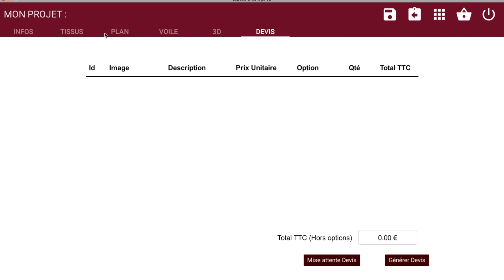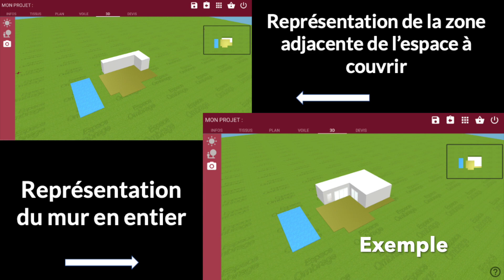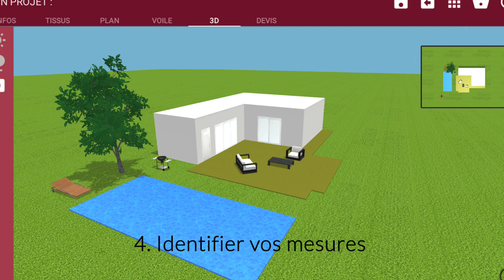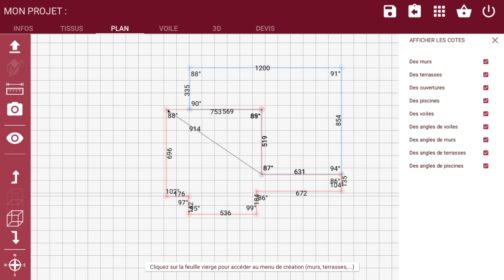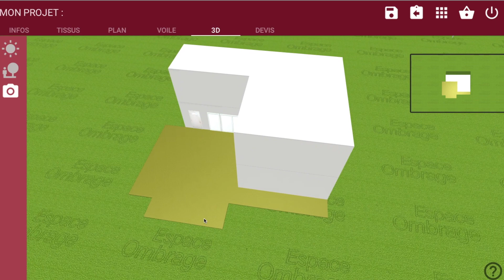Comment créer votre espace à ombrager ?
Espace Ombrage vous invite aujourd'hui à découvrir un tutoriel sur : comment créer un espace à ombrager sur le logiciel 3D.

0:00 Introduction
0:24 Créer votre mur
1:17 Créer votre terrasse
1:56 Figer votre mur ou votre terrasse
2:18 Identifier vos mesures
3:12 Créer des ouvertures
4:30 Créer un étage

► Espace Ombrage sur YouTube : La chaîne de référence pour l’installation d’une toile solaire et de ses accessoires. Vous trouverez des vidéos pour vous inspirer, comprendre et réaliser vos projets d’aménagement d’extérieur.

Au programme :
📸​ des réalisations clients pour trouver l’inspiration
📒​ des tutoriels pour découvrir les produits en image et apprendre à les installer.

► Qui sommes-nous ? Acteur majeur sur le marché de la voile d’ombrage, Espace Ombrage vous accompagne dans la réalisation de vos projets. Spécialiste de la voile d’ombrage depuis 2004, l’équipe Espace Ombrage est composée de passionnés souhaitant rendre la toile d’ombrage accessible tout en privilégiant la qualité.